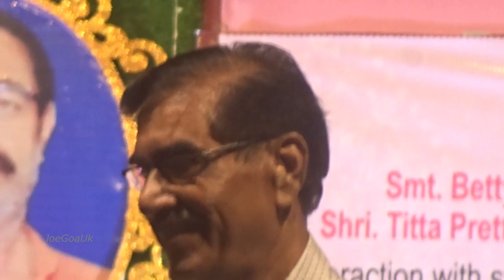Wilson Mazarello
Wilson Vincent Wilmix Mazarello
More pictures added in the end of the video
Part of 150th birthday celebration of Pai Tiatrist Joao Agostinho Fernandes by Tiatr Academy of Goa, TAG
Betty Naz, Jusephine, Sabina, Platilda, Anita Pereira, Jessie, Premanand Sangodkar, Cyriaco Dias, C D Silva, Mestri Caridade Babush Fernandes, Titta Pretto, Wilson Mazarello, Tomazinho Cardozo, Menino de Bandar, Mario Menezes, Churchill Alemao etc also seen